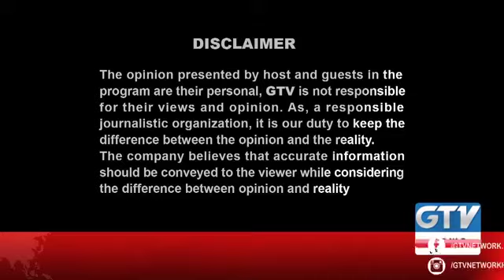Dr Saleem Haider 10 Tak With Mansoor Khan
سندھ میں جعلی ڈومیسائل سے ہونے والی بھرتیاں
سیایسی جماعتیں شہر قائد کے باسیوں سے ہونے والے ناروا سلوک پر خاموش